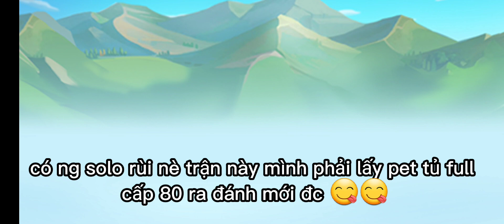VNChannel Lần Đầu Rieview Game Pokemon Cực Hay Trong Blockman Go Aventures 🥰😆😆😆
Xin chào mọi người mình là VNChannel  đây 😁
Đây là video mới nhất của VNChannel. Tất cả các video thuộc quyền sở hữu của Mình bất kì ai reup video với mọi hình thức đều ko đc phép chấp nhận, nếu bị phát hiện sẽ bị bắt buộc xóa video. Nên các bạn xem video vui lòng ko reup vì nếu vi phạm bản quyền thì các bạn tự chịu hậu quả.
Follow những mạng xã hội:
Đừng quên để lại comment